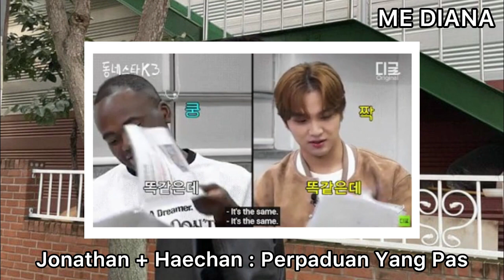Doyoung NCT 127 Siap Diolok-olok, Ini Alasan Logisnya